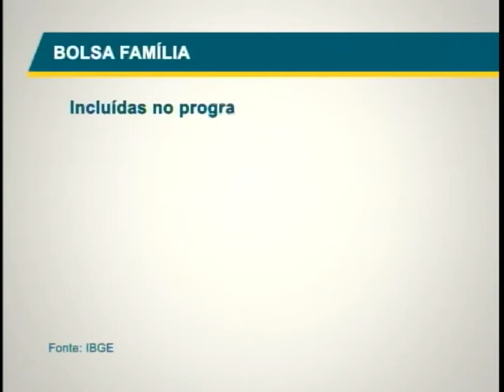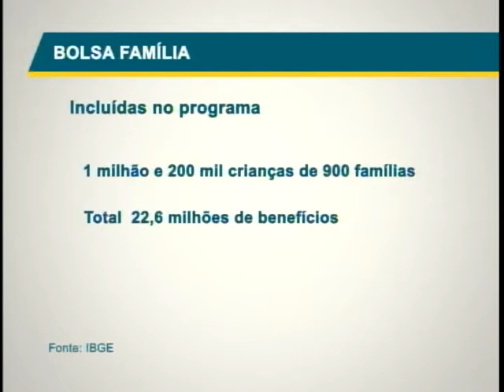Bolsa Família beneficiou mais de 1 milhão de crianças em 2011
NBR Notícias - 26.12.11: O Bolsa Família nasceu para enfrentar um dos desafios da sociedade brasileira: combater a fome e a miséria. O programa do governo federal concede todo mês benefícios em dinheiro para famílias mais necessitadas.